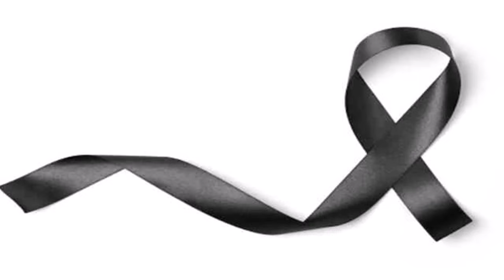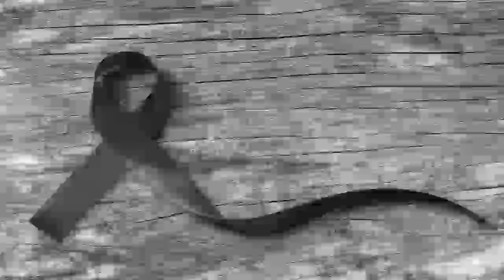👉 GLOBO ACABA DE CONFIRMAR, TRISTE MORTE │ Apresentadora Eliana, notícia chega │ Maju Coutinho...